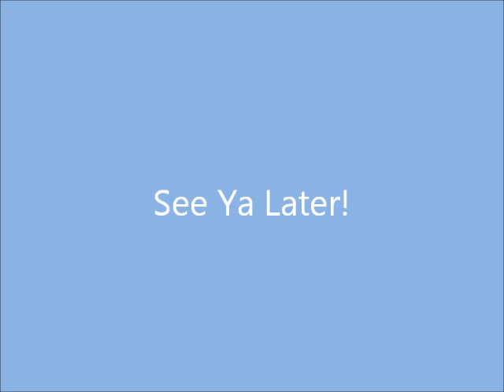Cj's First Basketball Practice!!!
Follow us and join our daily lives